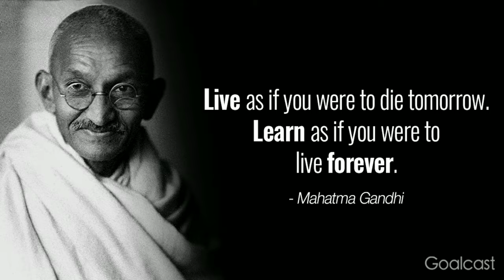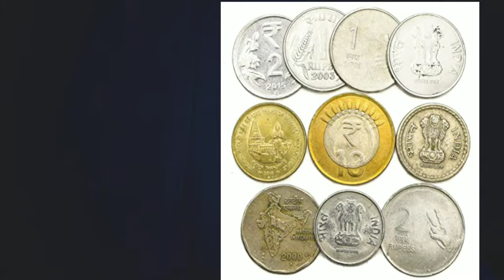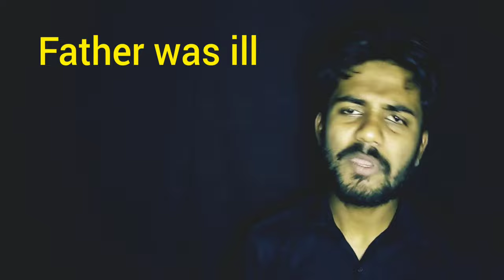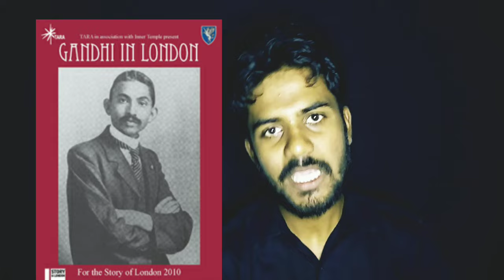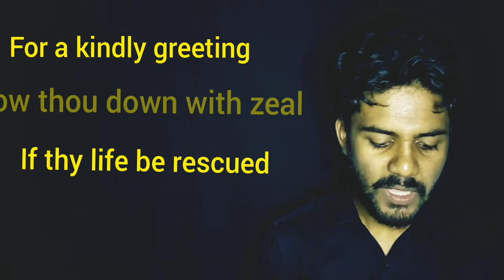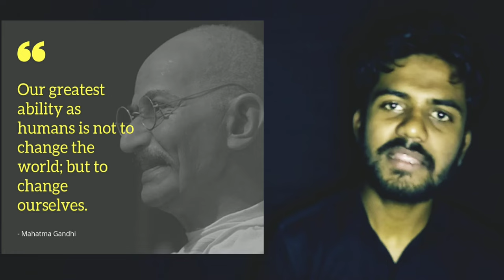Mahatma Gandhi biography 1st part by Mohammad Abdullah|Gandhi ji ke जीवन की कुछ अनोखी बाते in hindi.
गांधी जी के जीवन कुछ अनोखी बाते जो आपको जान कर प्रेरणा मिलेगी और ऊर्जा। I have elaborated a lot in this part and wait for another part.